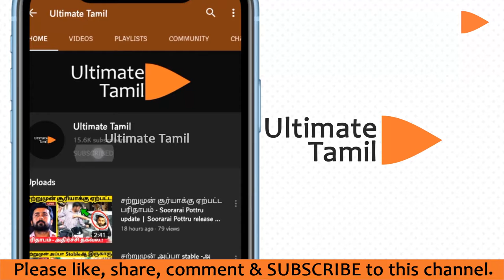திருமணமான 2 வருஷத்துல பிரிஞ்சுருவாங்களா? Nayanthara & Vignesh Shivan ஜாதகத்தில் தோஷமா? Astro Venu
Nayanthara Vignesh shivan marriage news gone viral and Astrologer Venusamy said that they will not live together after 2 years.

Kaathuvaakla Rendu Kadhal ! Nayanthara and samantha ! Vijay Sethupathy Nayanthara and Samantha ! Chithi 2 today! Kavin Venba romance. Chithi 2 -ல் வந்த double act Kavin? Yazhini பற்றி வெளியான ரகசியம் ! Kavin Double Act in Chithi 2 Serial ! Yazhini (Dharsana Sripal) biography ! Yazhini in chithi 2 ! Kavin Venba ! Radhika sarathkumar about cheque problem ! Serial Memes and trolls ! Tamil serial vadivel memes ! Radhika Reentry Chithi 2 serial ! Radhika clarifies about her health controversy ! Radhika Sarathkumar and Sarathkumar is now in problem because of cheque issues ! Radan media chithi 2 serial ! Chithi 2 today episode ! Chithi 2 today promo ! kavin venba love whatsapp status ! Kavin and venba latest romance scenes ! Preethi sharma spotted ! Preethi sharma sun music vada poche comedy prank ! Sun TV Serials ! Vijay TV Serials ! Devayani in Puthu Puthu Arthangal ! Actress Devayani new serial in zee tamil ! Vijay TV serials ! Pandian Stores today promo ! Pandian Stores serial new ! Sembaruthi today episode ! Sembaruthi serial today promo ! Serial Actress controversies ! Serial actor controversies ! Tamil cine news ! Tamil cine updates ! Tamil cinema updates ! Thalapathy 65 update ! Valimai latest Update ! TN election 2021 ! Kamal Speech on TN election ! Khusboo speech on TN election ! Tamil nadu latest news updates